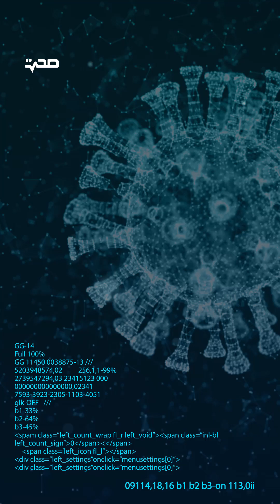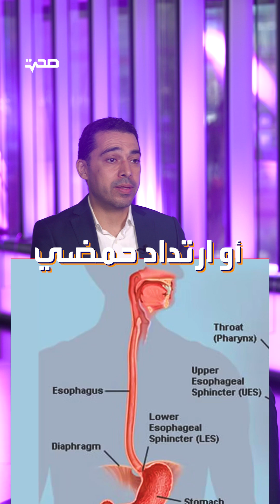أضرار التدخين والمشروبات الكحولية والغازية على الإنسان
كلنا نعلم أضرار التدخين والمشروبات الغازية والكحولية، ولكن ما حجم هذه الأضرار؟